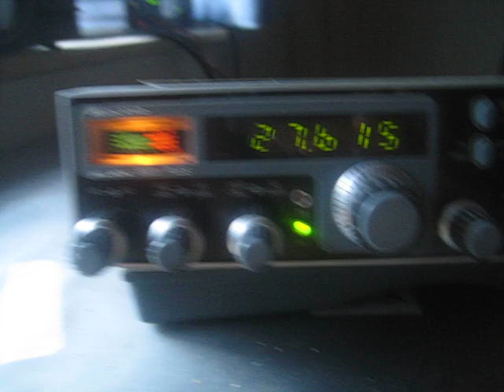315SD112 Ukraine 5x2 on 14 years old Sirio 2016